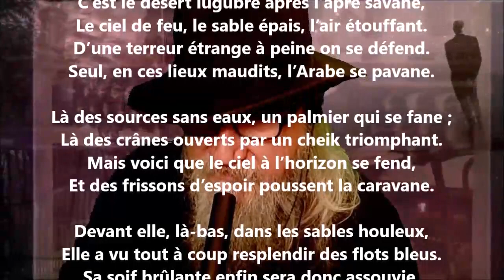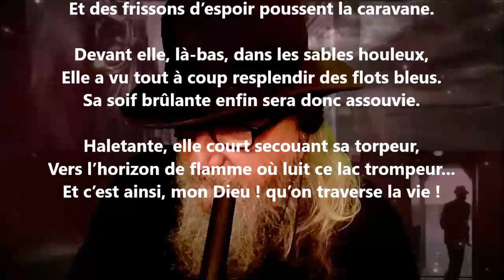Le mirage - Pamphile Le May lu par Yvon Jean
1 406 lectures de mes poèmes sur cette chaîne :
Tome 576 complété (cinq cent soixante-seize), publié, juillet 2023...

24 849 poèmes - 570 recueils de publiés - 50 048 pages